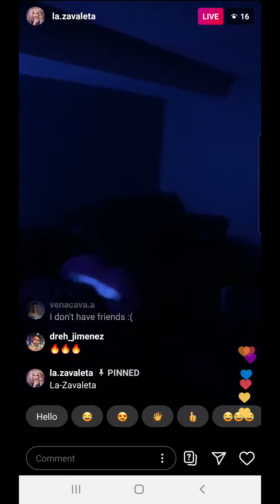Bitchfest goes Digital Round 5 - Zavaleta